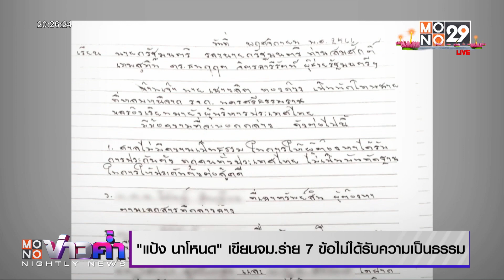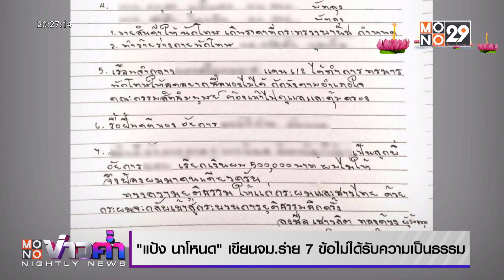"แป้ง นาโหนด" เขียนจม.ร่าย 7 ข้อไม่ได้รับความเป็นธรรม l MONO ข่าวค่ำ 27 พ.ย.66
"แป้ง นาโหนด" เขียนจม.ร่าย 7 ข้อไม่ได้รับความเป็นธรรม
"แป้ง นาโหนด" เขียนจม.ร่าย 7 ข้อไม่ได้รับความเป็นธรรม หนังสือร้องเรียนเขียนด้วยลายมือของนายแป้ง นาโหนด ระบุ7เรื่องร้องเรียนการไม่ได้รับความเป็นธรรมในกระบวนยุติธรรม เรื่องแรกระบุว่า ศาลไม่มีความยุติธรรมในการให้ผู้ต้องหาได้รับการประกันตัว//เรื่องที่2และ3เป็นการปฏิบัติหน้าของนายตำรวจเรียกรับเงินและยักยอกทรัพย์สิน เรื่องที่4 และ5 การขายสินค้าในราคาที่ไม่เป็นธรรมของเรือนจำ2แห่งรวมถึงการทรมานนักโทษ เรื่องที่6ขอให้มีการรื้อคดีของอัยการท่านหนึ่งกับพรรคพวก//และเรื่องที่7ระบุว่ามีอัยการระดับสูงเรียกรับเงินจากนายแป้ง5แสนบาทแต่ไม่ได้จ่ายเงินจึงถูกฟ้องดำเนินคดีเพียงคนเดียว   ก่อนจะลงท้ายว่า เขียนหนังสือร้องเรียนฉบับนี้ขึ้นมาเพื่อทวงความยุติธรรม  หากได้รับพร้อมกับเข้าสู่กระบวนการยุติธรรมอีกครั้ง
ด้านพลตำรวจเอกต่อศักดิ์ สุขวิมล ผู้บัญชาการตำรวจแห่งชาติ ยืนยัน แป้ง นาโหนด ยังอยู่ในไทย  ตอนนี้รู้วันเวลาที่ นายแป้ง ลงมาจากเทือกเขาบรรทัดแล้ว รวมทั้งบุคคลที่พาลงเขาด้วย  ส่วนเรื่องคลิปต้องตรวจสอบสถานที่อยู่ที่ใด รวมถึงเรื่องที่นายแป้งออกมาแฉถึงบุคคลต่างๆ ซึ่งมีชื่อตำรวจหลายนายเข้าไปพัวพันกับคดีเก่า ได้สั่งให้ตรวจสอบข้อเท็จจริงแล้ว  หากมีมูลจะมีการสั่งลงโทษทางวินัยและอาญา  ส่วนการติดต่อขอมอบตัว มีเพียงแต่ญาติของนายแป้ง ติดต่อเจ้าหน้าที่เท่านั้น ตัวนายแป้งไม่มีการติดต่อมา //ในฐานะผู้บัญชาการตำรวจแห่งชาติยืนยันความปลอดภัยให้ และจะไม่มีการวิสามัญฯแต่ถ้ามีการเข้าจับกุมมีการต่อสู้กัน ตำรวจจะมีการใช้ดุลยพินิจ